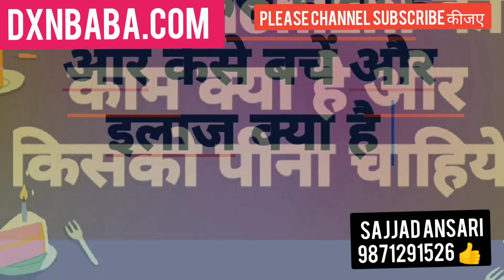Dxn reishi Gano tea और lingzhi coffee में क्या फर्क है ||dxn products इस्तेमाल करने के बाद ऐसा..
[29/03, 8:26 am] Dxn baba: Dxn leader कैसा हो, dxn लीडर upline जलता हो तो जलने दो हमारा काम रूके गा नहीं cordyceps tablets and lion's mane, potenzhi चाहिय तो जल्दी my whatsapp no पर लिख कर भेजिए अपना पता

CA Mr Rk sharma ji की आवाज़ में सुनिए यह वीडियो
[29/03, 8:28 am] Dxn baba: Dxn leader कैसा हो, dxn लीडर upline जलता हो तो जलने दो हमारा काम रूके गा नहीं cordyceps tablets and lion's mane, potenzhi चाहिय तो जल्दी my whatsapp no पर लिख कर भेजिए अपना पता